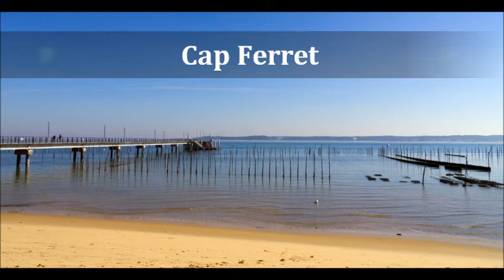Landes bassin d'Arcachon paysages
Paysages des Landes et du bassin d'Arcachon. Illustration sonore Jamendo, Tryad

Photographies téléchargeables sur hbensliman.fr